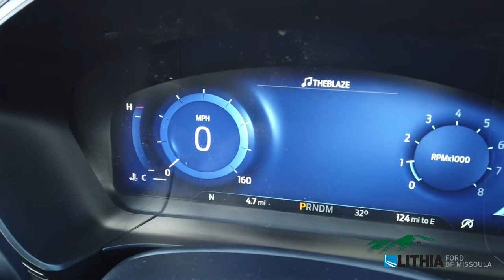2020 Ford Escape Titanium - LUC71797